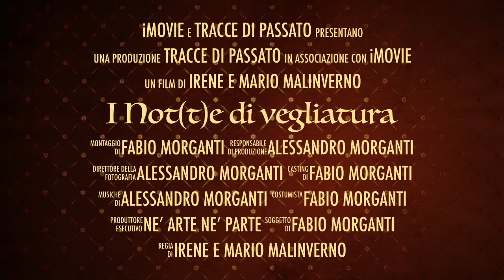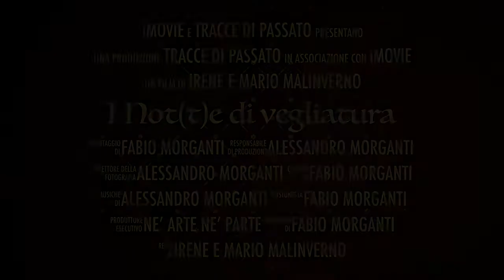trailer - Not(t)e di vegliatura